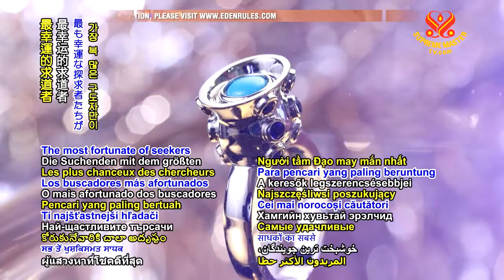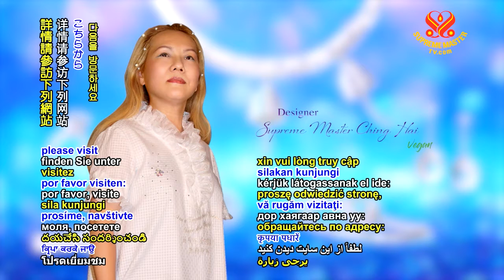💜 불로장생의 영약 (Elixir) –천상의 보석🔹️ S.M. Celestial Jewelry Series – Elixir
🧡 디자인: 칭하이 무상사 (비건)
      Designer: Supreme Master Ching Hai

⭐이 세상에 두고 간‍ 보병이 있었네.
그 안에 숨겨놓은‍ 불로장생의 영약
오랜 옛날부터‍ 전설로만 전해졌네.

⭐마침내 스승의 은총으로,
보병의 봉인이 풀렸다네.
가장 복 많은 구도자만이‍

⭐불로장생의 영약을‍ 얻을 수 있으니
영혼은 영생을 얻어
무상 성지로 날아 오르리라‍.

🧡 불로장생의 영약:  칭하이 무상사 🧡

🔹The Celestial Shop.com
🔹Eden Rules. com
🔹SMCHbooks.com